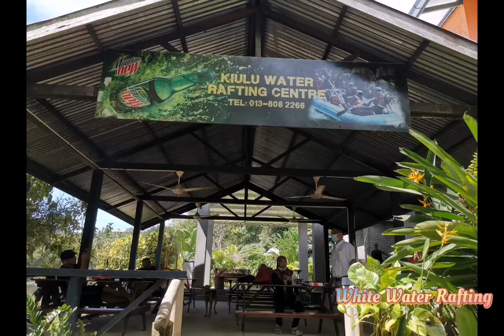White Water Rafting Kiulu River (Grade I - II)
The Kiulu River is a great river for people of all skill levels  to enjoy and a scenic day out for beginners and adventurous people of all ages. This trip covers up to 15km of river depending on water levels. During your trip down the river don't forget to keep your eyes open for wildlife on the banks of the river! You can also have a go at body rafting as well as helping the rest of your boat crew navigate the grade 1 to 2 rapids. The fun filled journey down the river will take about 1 ½ - 2 hours before reaching the ending point where a delicious lunch will be prepared by the riverbank.